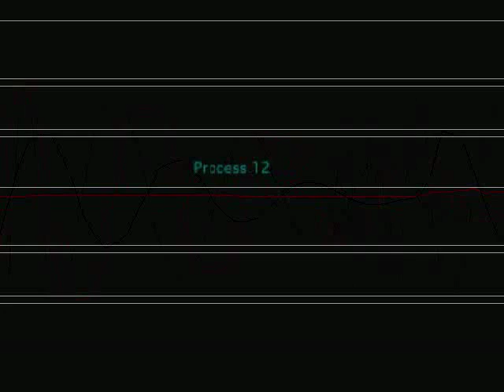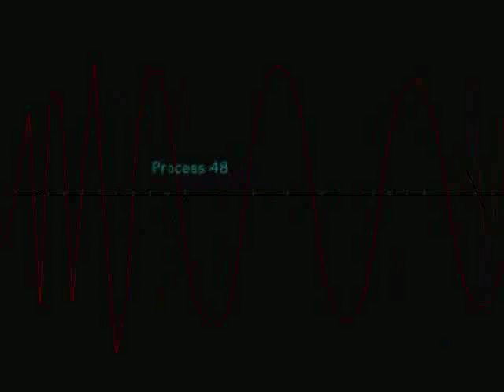Koutaro Fukui - clatmtn.mp4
This piece is composed with MaxMSP and released as MaxPatch. Also, I used Cellular Automation technique to sequence some parts. You can download the original max patch from;

Best